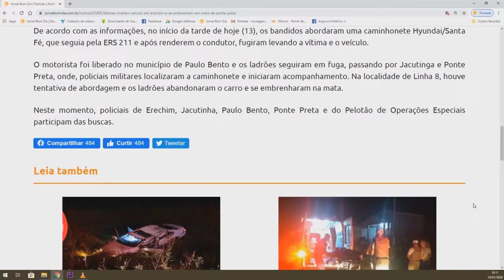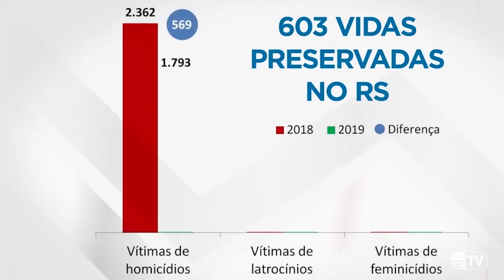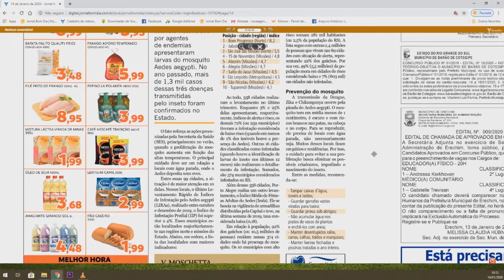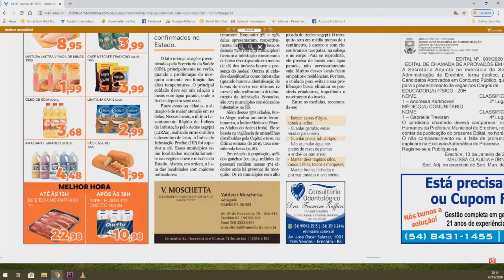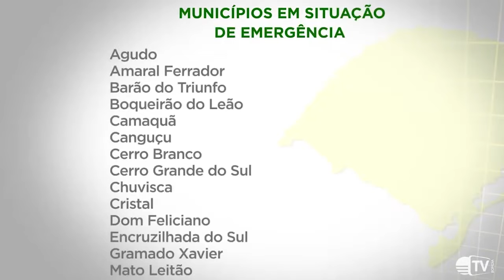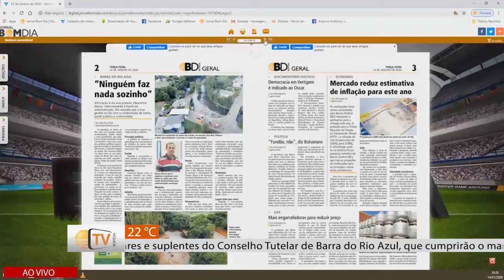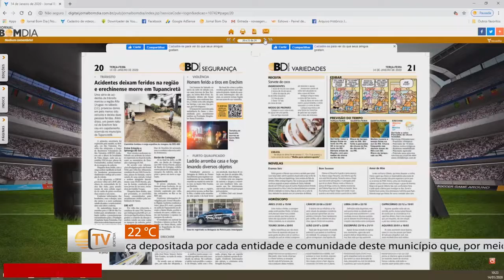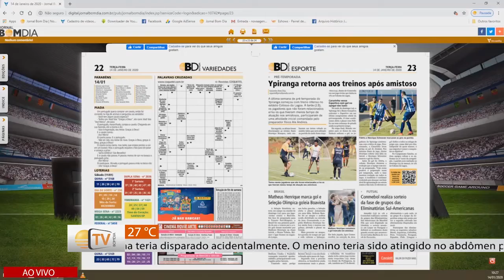Bom Dia Notícias - Completo - 14/01/2020